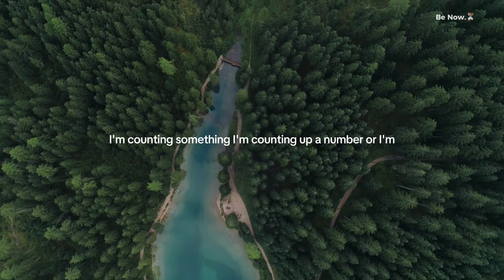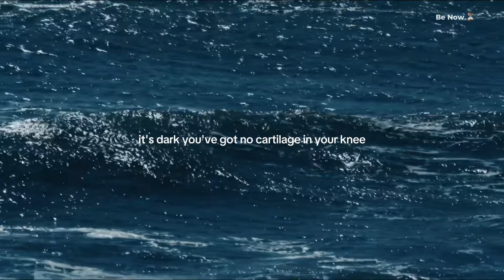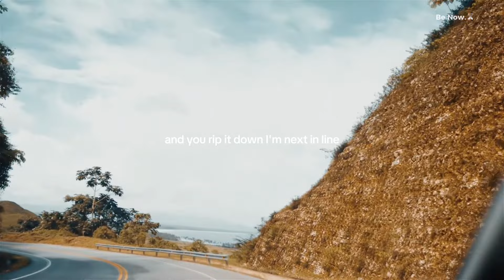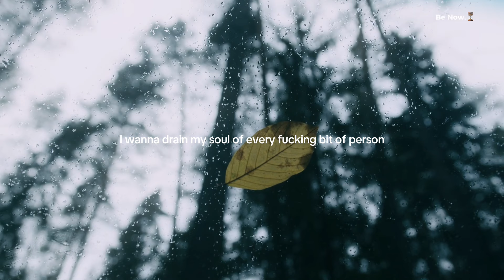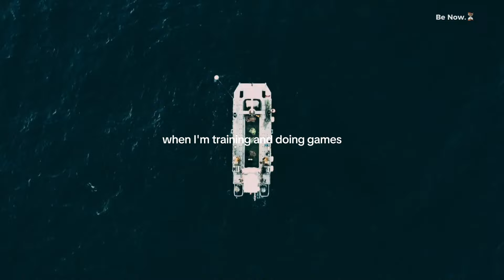You vs You.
Motivational speeches deliver a powerful motivational speech on taking risks in life. In this inspiring audio, he shares valuable insights on embracing challenges, stepping outside comfort zones, and seizing opportunities. Tune in to this motivational video to ignite your courage and transform obstacles into stepping stones. Elevate your mindset with Denzel's wisdom and embark on a journey of personal growth. Don't miss this transformative motivational speech – your path to success begins with a single bold step!

start now motivation

a mindset that will change how you see yourself

change your life motivation

motivational video

how to improve yourself right now

trending motivational short video

how to change your life and become successful

success mindset motivation

why being alone is important for success

how to change your mindset to be more productive

youtube success motivation video